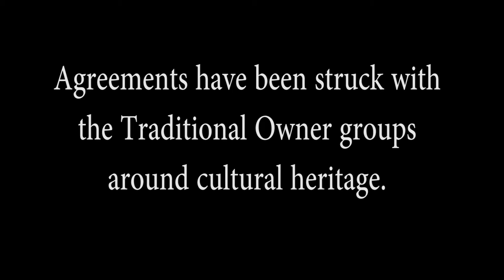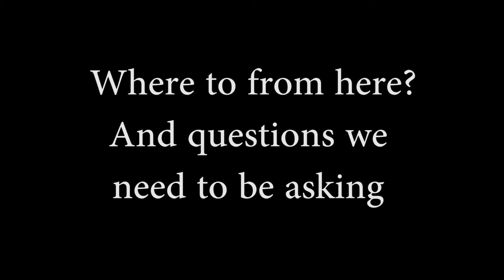Indigenous Facilitator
Goulburn Broken CMA Indigenous facilitator Neville Atkinson discusses where CMA focus should be in terms of Traditional Owner engagement.